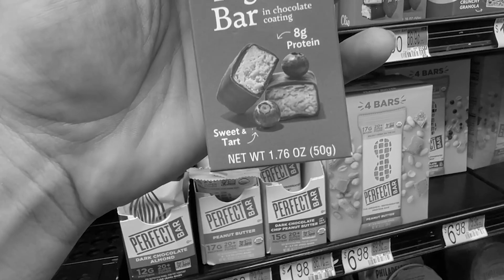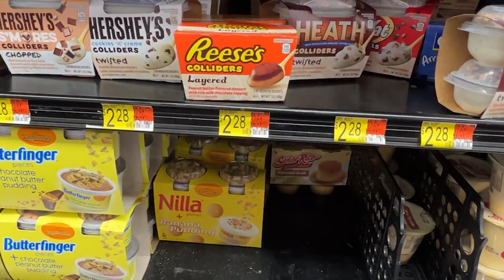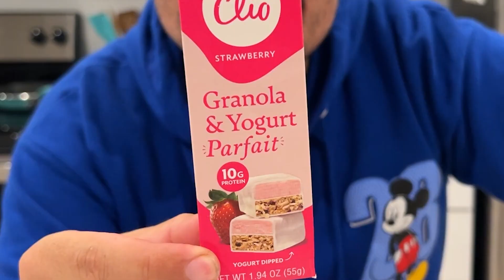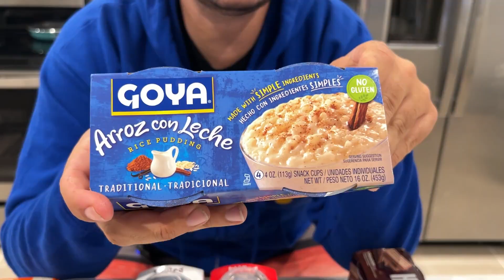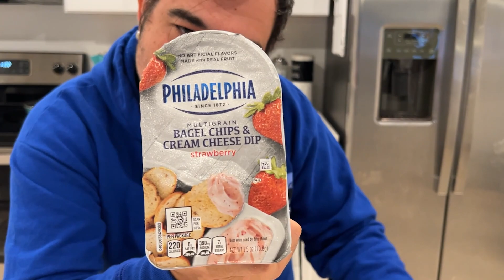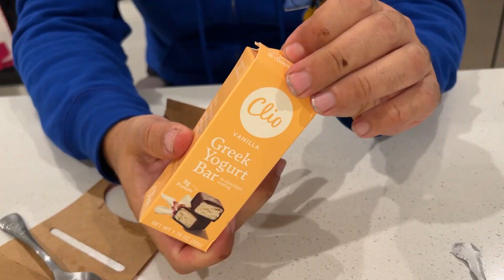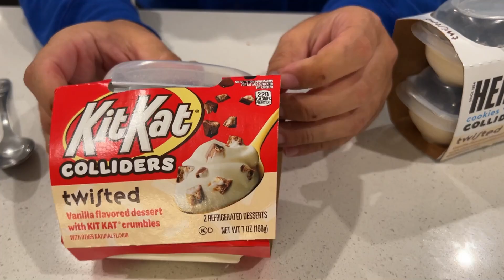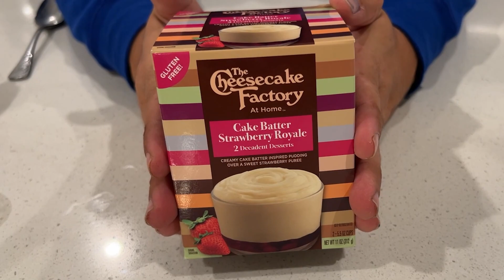COMPREI E PROVEI UM MONTE DE IOGURTE ESTRANHO NOS EUA (WALMART)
OS IOGURTES MAIS BARATOS DOS ESTADOS UNIDOS